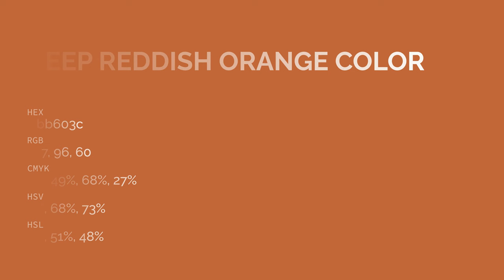Deep Reddish Orange color bb603c hex color - Orange color - Cool color bb603c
What color is Deep Reddish Orange ? bb603c hex color - Orange color - Cool color bb603c

Hex bb603c Color Code is also known as Deep Reddish Orange color.

Hex bb603c Color code in RGB color code model is created after adding 73.33% red color, 37.65% green color and 23.53% blue color.
Hex bb603c Color code in CMYK color (process color) code model is generated after subtraction of 0% cyan, 48% magenta, 67% yellow and 26% black.